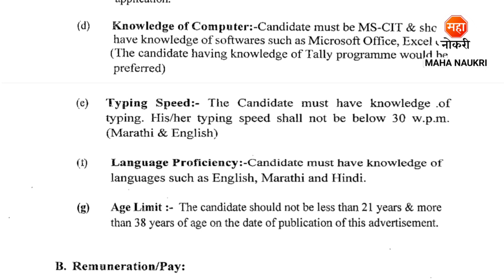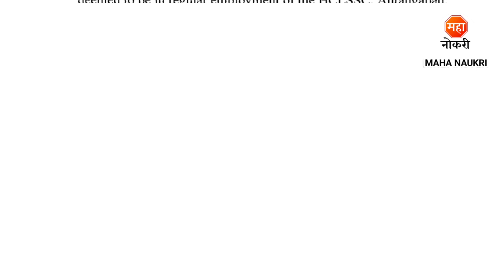महाराष्ट्रात उच्च न्यायालय मध्ये भरती | High Court Recruitment 2023 | Job Vacancy | Accountant Jobs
High Court Legal Services Sub- Committee, Aurangabadhas announced Accountant Posts.
High Court Legal Services Sub- Committee, Aurangabad Recruitment For Freshers Candidates. This is the best Recruitment for you to start your career.
Educational Qualification Required :- Graduate

High Court Aurangabad Recruitment 2023
Uchha Nyayalay Bharti 2023
Dhule Job Vacancy
Accountant Jobs
High Court Aurangabad Bharti 2023
Court Jobs
Job Vacancy
HCLSSC Aurangabad Recruitment 2023
DLSA Aurangabad Bharti 2023
Sarkari job
Aurangabad Jobs
Aurangabad Nyayalay Bharti 2023